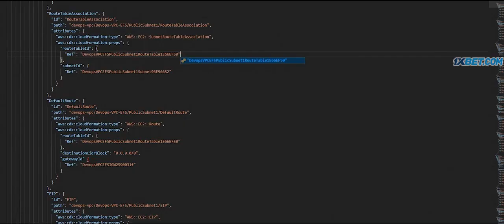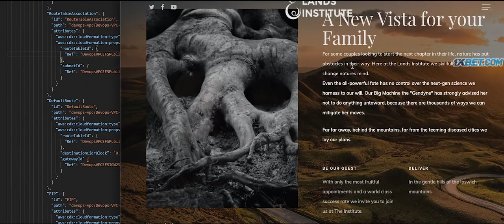Full Slasher Movie institute (2020) Explained In Hindi | Hollywood Movie Explained In Hindi part 7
the institue  [2022]:   Thriller movie explained in Hindi clips
 Urdu. . The American Horror film 'Escape ' story summarized with a
 complete ending in हिन्दीInitially, when they came here, they were a little scared, then later
 the doctors explained to them and take this Ayurveda treatment, everything will be fine.
  There will be no problem and he did it and he got that good benefit
and this doctor was very expertthe institue[2022]:   Thriller movie explained in Hindi
 complete ending in हिन्दीInitially, when they came here,
they were a little scared, then later the doctors explained to them
and take this Ayurveda treatment, everything will be fine.
 and this doctor was very exper tthe
 then later the doctors explained to them and take this Ayurveda treatment, everything will be fine.
  There will be no problem and he did it and he got that good benefit and
this doctor was very expert
 complete ending in हिन्दीInitially, when they came here, they were
a little scared, then later the doctors explained to them and take
 this Ayurveda treatment, everything will be fine.
  There will be no problem and he did it and he got that good benefit and this doctor was very expert

If I give my opinion, I would like to say that this movie is quite unique
 which comes in horror games of death movie. We showed a variety of puzzle levels
 in this film that we had not seen in any other form of cinema. These are true escape room(s) that
are exceptionally difficult to solve. Aside from that, the cinematography and visual effects are so
 satisfactory that they keep us fascinated till the end. If you want to make the most of your time, you

an easy understandable information to the viewers. To the best of my knowledge,

upload
Movies Insight Hindi
Bollywood Movie Explainer
Jhakkas Movies EXPLAIN
Filmi Explainer
Horror land
Viper Explained
Climax Explained In Hind
MoBieTV Hindi
Hitesh Nagar
Franchise Explainer